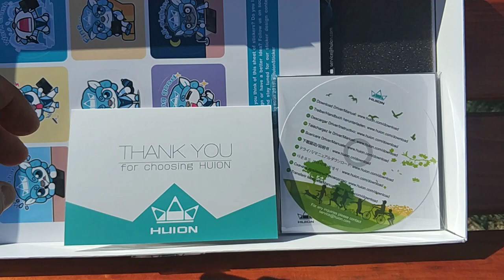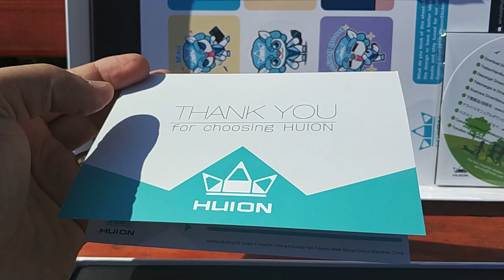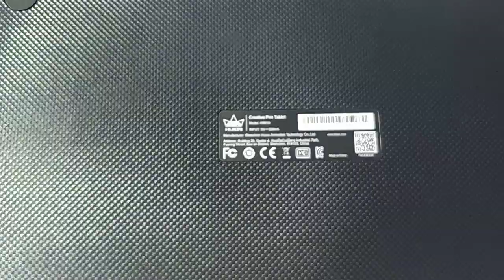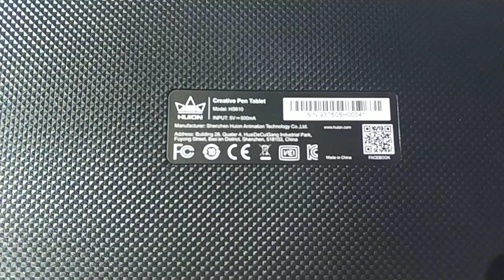HUION HS610 Creative Pen Tablet